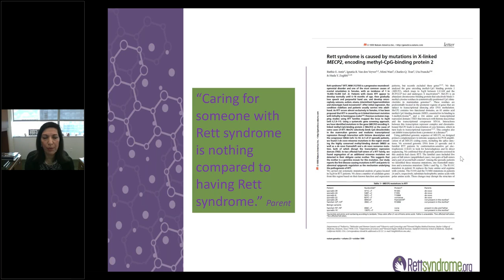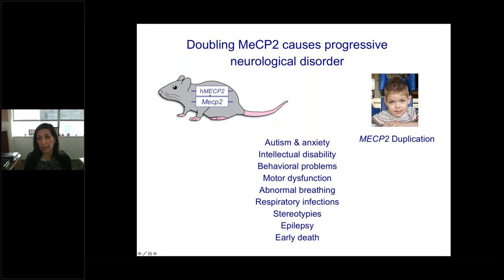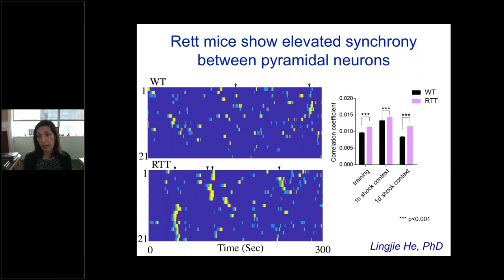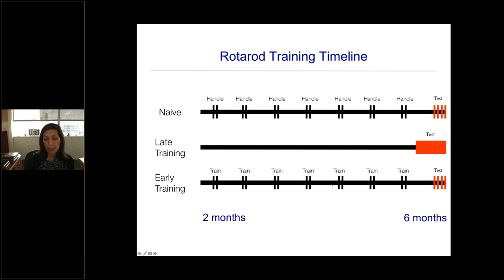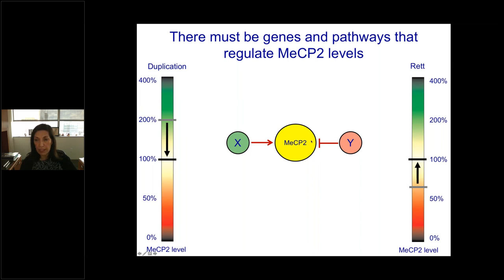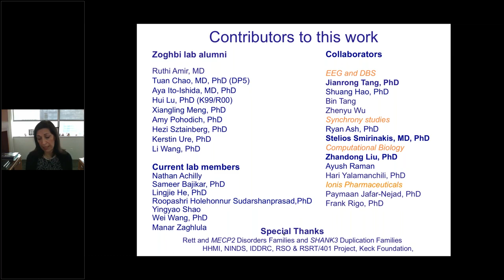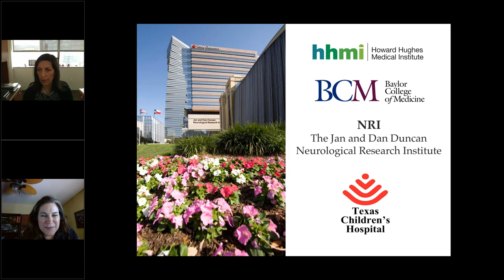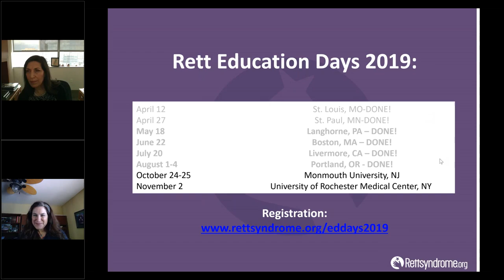RettEd: 2019 Research Update 20 Years Since the MECP2 Gene Discovery feat. Huda Y. Zoghbi, M.D.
Original Air Date: Tuesday, September 10, 2019 - Huda Y. Zoghbi, M.D., Director, Jan and Dan Duncan Neurological Research Institute at Texas Children’s Hospital; Baylor College of Medicine explains the journey from discovery of the Rett syndrome disease-causing MECP2 gene to where that discovery and subsequent learnings have taken her lab today.   This live webcast is intended to provide hope and inspiration to caregivers and families.

for additional 2019 webinar topics, and to access recording links from past webcasts and associated QA documents.